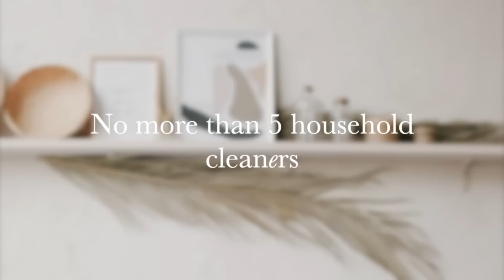FIRST APARTMENT BASICS | What You Really Need (Part 2)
(Please keep in mind that this video was pre recorded)